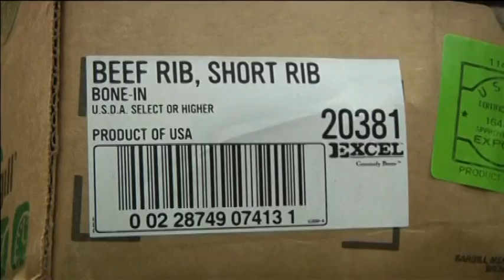4052 CHINA-MEAT SMUGGLING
4052 CHINA-MEAT SMUGGLING